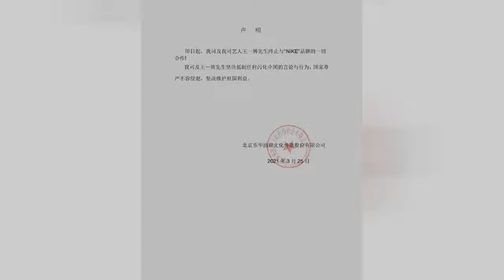樂華娛樂：王一博終止與NIKE品牌的一切合作-Lehua Entertainment: Wang Yibo terminates all cooperation with the NIKE brand